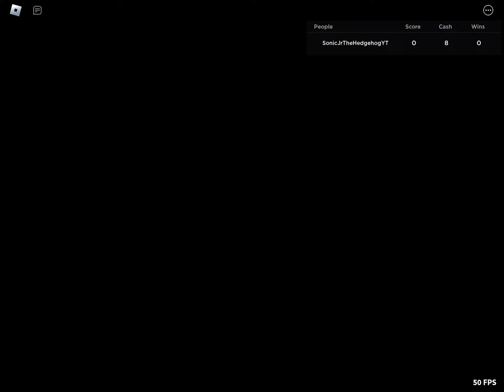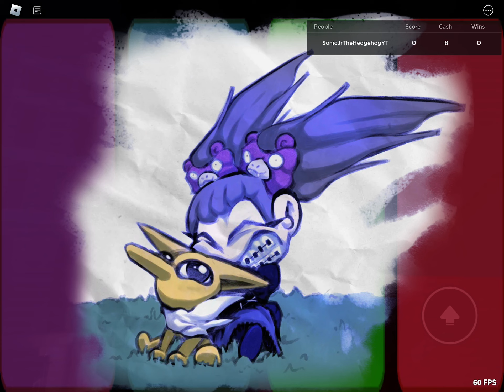Bygone purpose in lemon funky